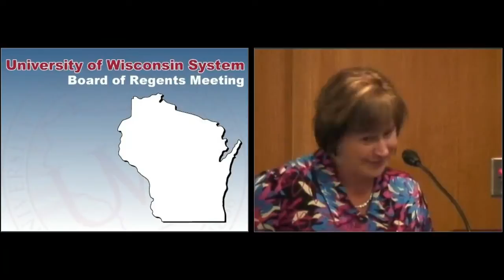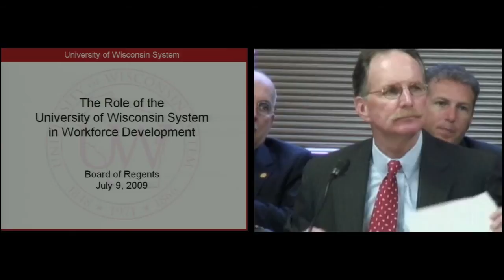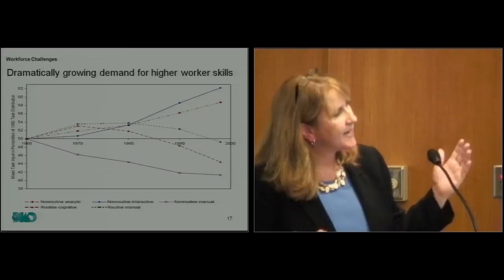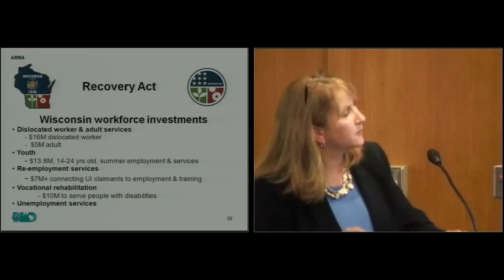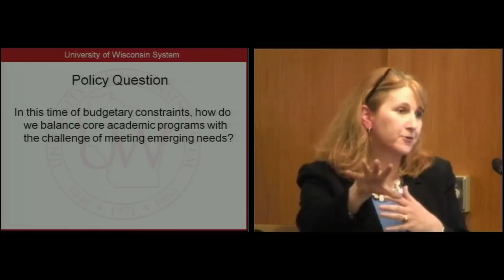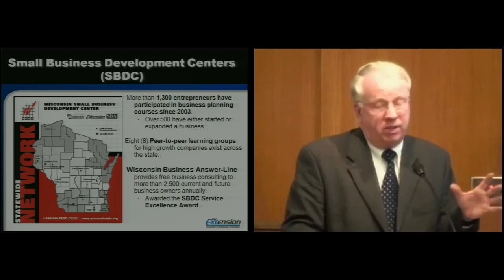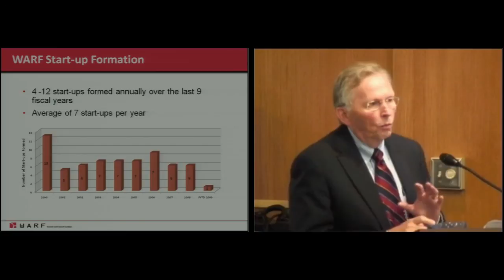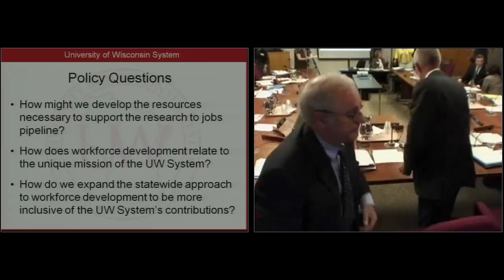UW System Board of Regents July 9, 2009 AM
The UW System Board of Regents met in Madison on Thursday, July 9, 2009.  Morning topics:  Introduction of new Regents, a Regent farewell, and UW System role in workforce development.  (Part 1 of 2)